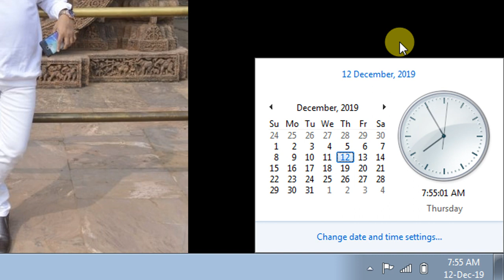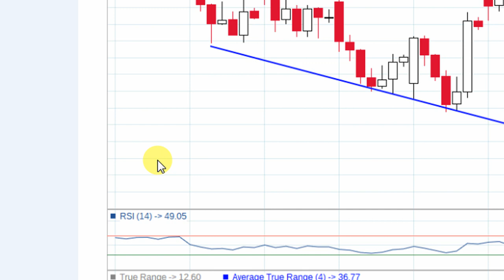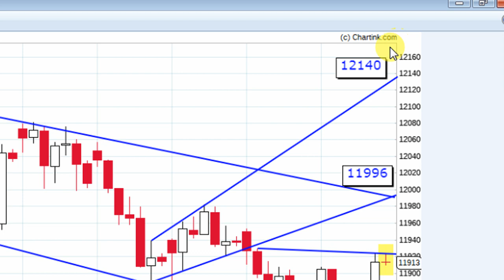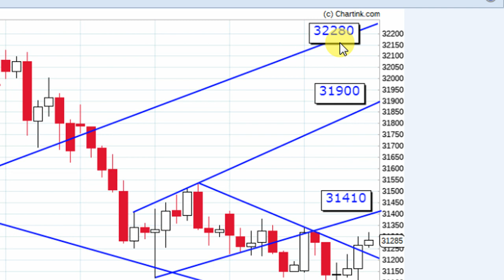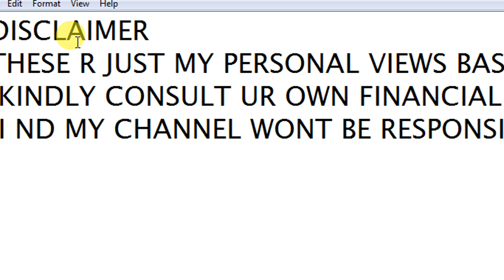NIFTY AND BANK NIFTY LEVELS RECAP 12TH DECEMBER AT 7 56 AM